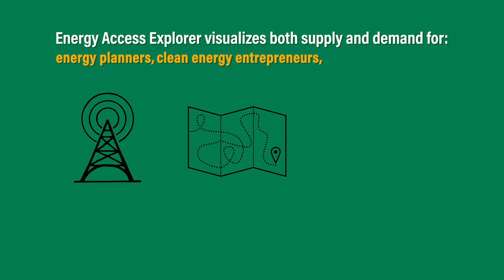Energy Access Explorer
Energy Access Explorer is an open, interactive, online mapping platform to help accelerate energy access in unserved and underserved areas. It leverages the power of satellite imagery combined with local data to visualize energy supply and demand and equips electricity planners, investors and clean energy entrepreneurs with the data they need to close the access gap. Energy Access Explorer is led by World Resources Institute and has been developed in collaboration with multiple partners and stakeholders.